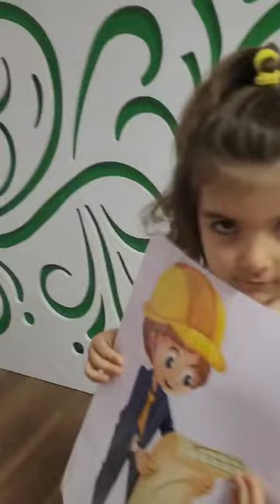preschool english lesson - Jobs, okul oncesi ingilizce dersi meslekler